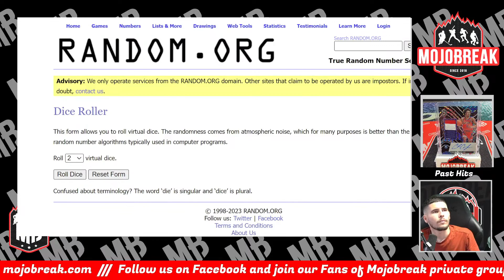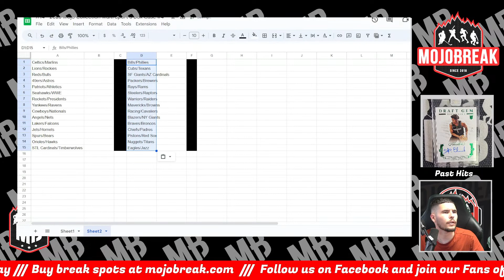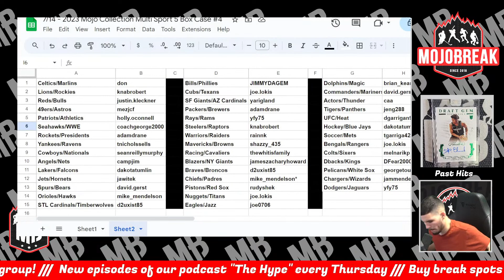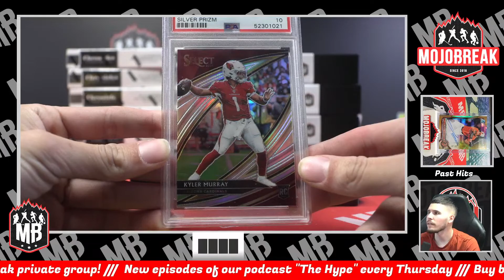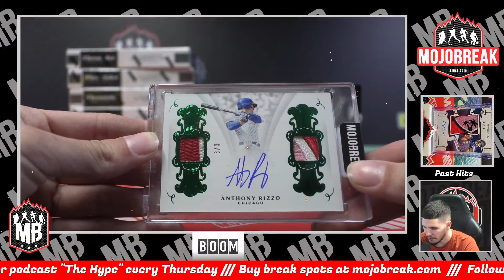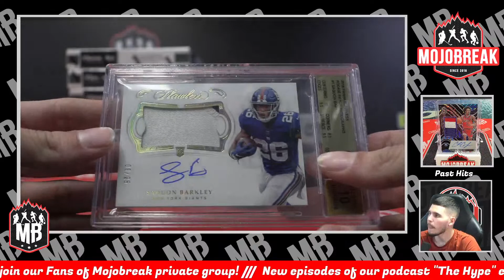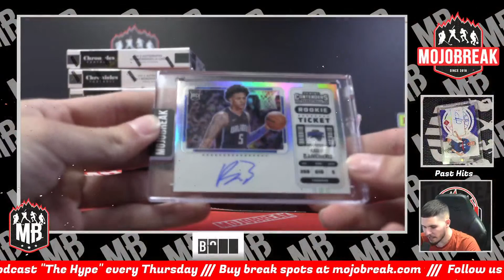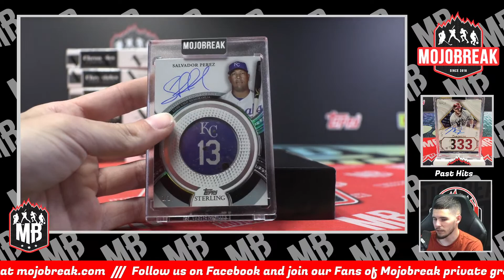Random Team #4 - 2023 Mojo Collection Multi Sport 5 Box Case Break - 07.14.23